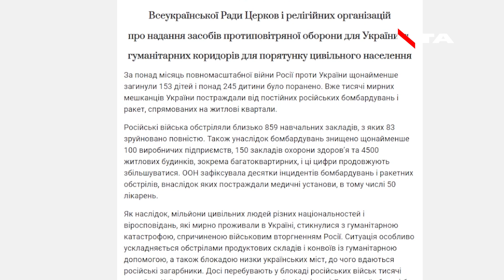Львівський релігієзнавець пояснив, як приїзд Понтифіка може повпливати на війну в Україні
Папа Римський Франциск роздумує над тим, аби приїхати в Україну. Поки від думає, українцям потрібно діяти: писати йому, надсилати фото та відео звірств окупанта. Львівський релігієзнавець пояснив, як приїзд Понтифіка може повпливати на війну в Україні